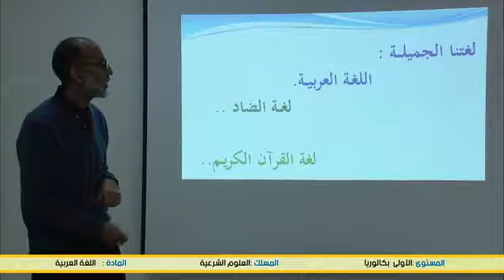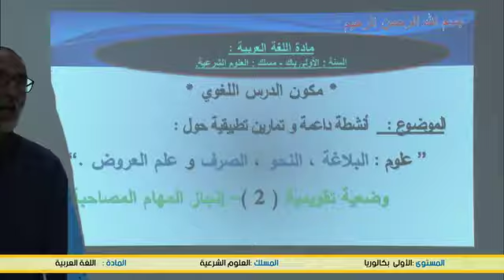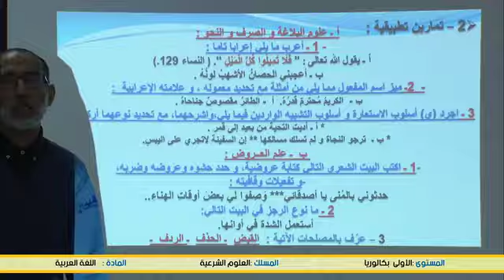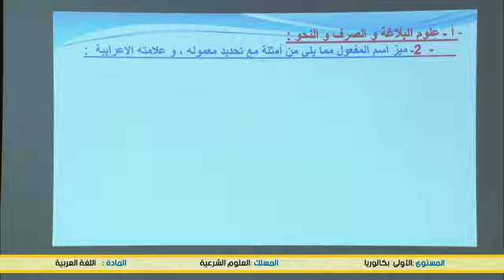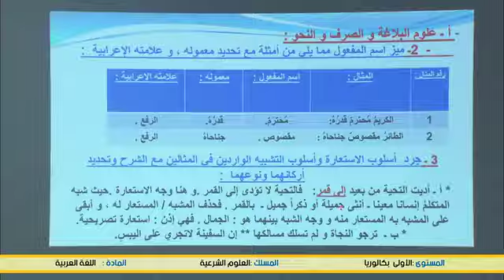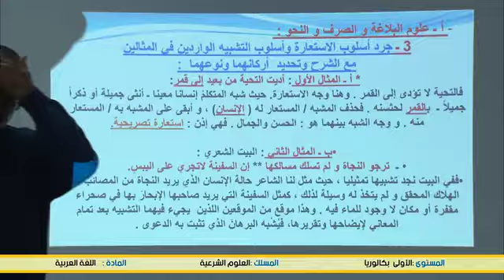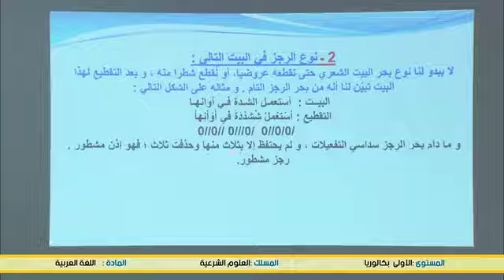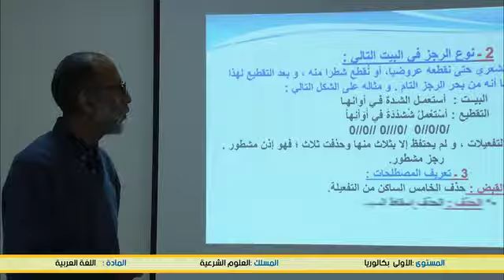أنشطة داعمة في علوم البلاغة والنحو والصرف وعلم العروض B1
Niveau  : 1ere année Bac -   الاولى باكالوريا ---
Matiere : Langue Arabe   اللغة العربية